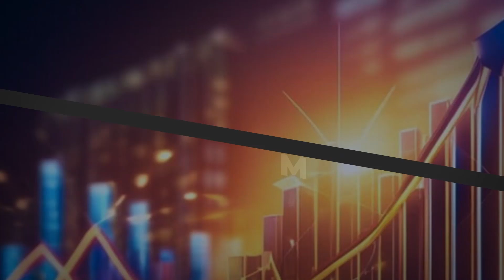Bande Annonce EMISSION SUNU KEUR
SUNU KADDU TV : sen guiss guiss sunu yitté